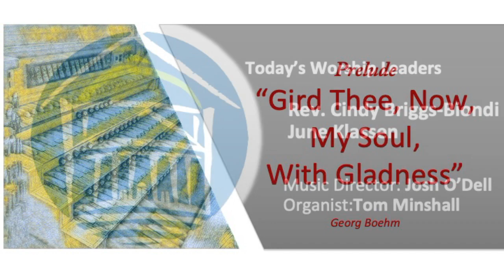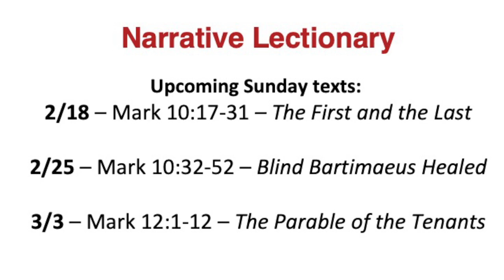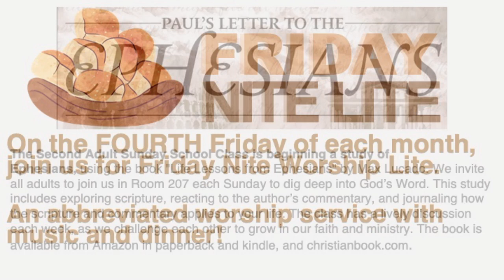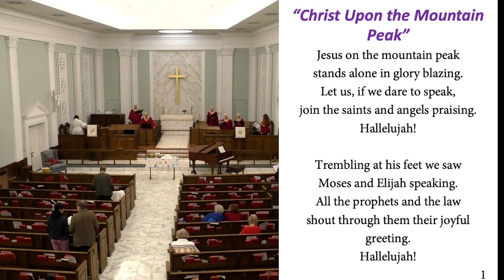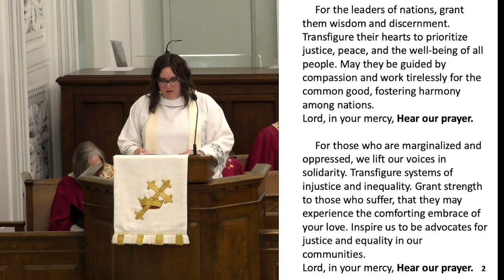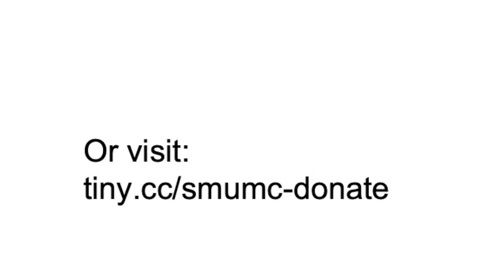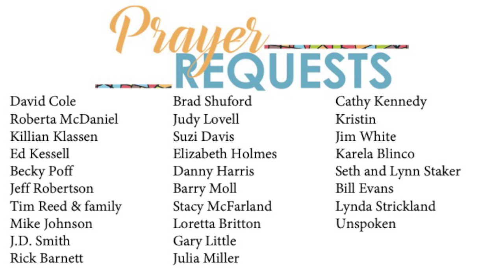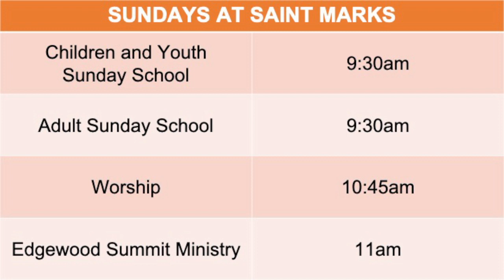February 11, 2024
Welcome to Saint Marks United Methodist Church, the downtown church that feels like home, where everyone is a beloved child of God, precious and beautiful to behold. Today is February 11, 2024. Today St. Marks we commemorate Transformation Sunday. All are welcome!